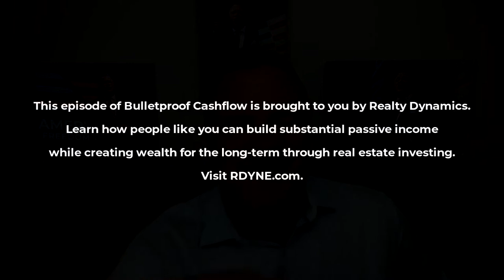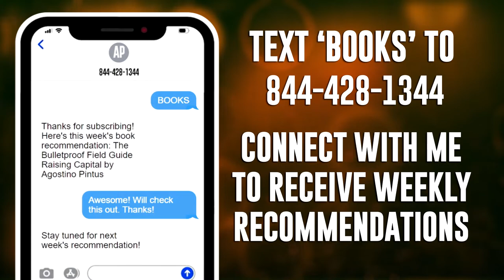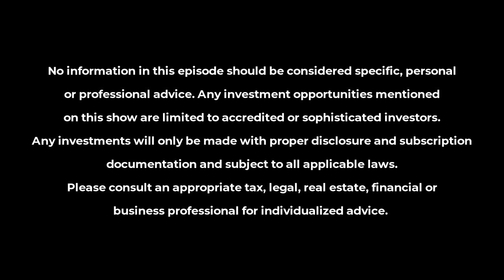BCF 330: Personal Development, Growth, and Success with Chris Widener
We all want the trust, respect, and admiration from your support network to help build your real estate business. It requires a lot of discipline, specifically around your mind, your body, and the company you keep. Many people underestimate this part of growth, but it’s a big part of building success throughout your life. After being a troubled kid and having to deal with the loss of his father, Chris Widener has had to overcome various obstacles. He’s now an author, speaker, coach, and leader of so many people who’ve accomplished their own goals. Chris’ clients include big names like G.E., Sysco Systems, Microsoft, and the Harvard Business School. He’s also the author of 20 best-selling books and his own publishing company has published plenty of successful titles for others.

Chris shares how he coaches his clients for success. A lot of coaches provide cookie-cutter advice and guidance. Chris gets to know his clients on a personal level and takes an intuitive approach, so he only takes on a handful at a time. Your greatest strength often comes from your greatest weakness, and so much of who we are comes from what we went through when we were younger. Self-development is all about self-awareness and we have to constantly hold ourselves accountable to grow. The difference between successful and unsuccessful people is who is able to learn more from their mistakes.

What’s Inside:

—Chris’ journey and how he grew his personal development empire.
—Why it’s important to understand how our past affects who we are today.
—Why the advice of taking “massive action” might not give you results.